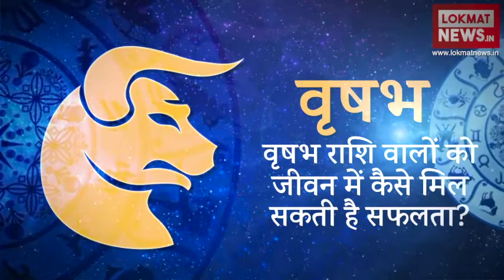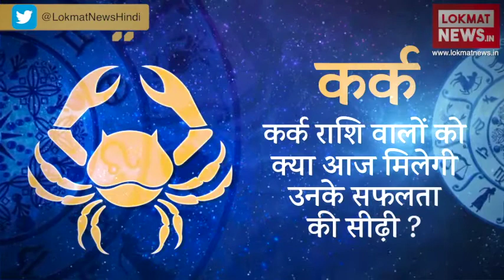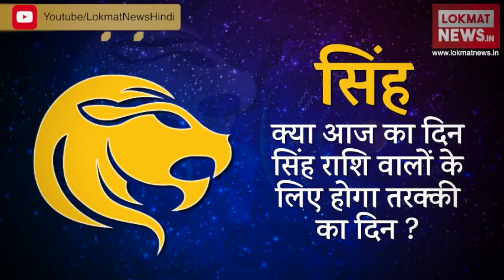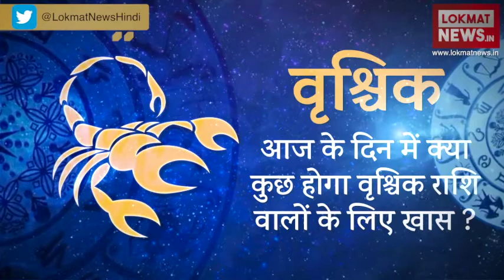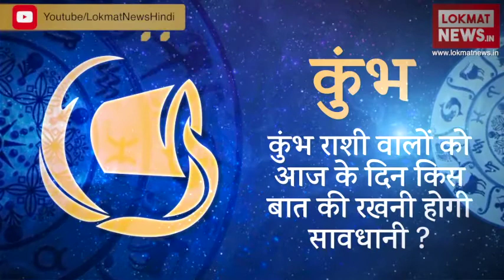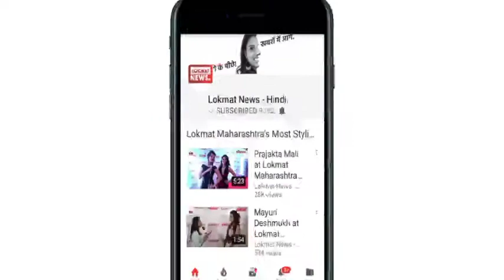Daily Horoscope in Hindi | Aaj Ka Rashifal 10-May-2018